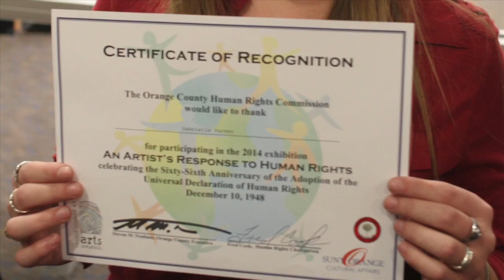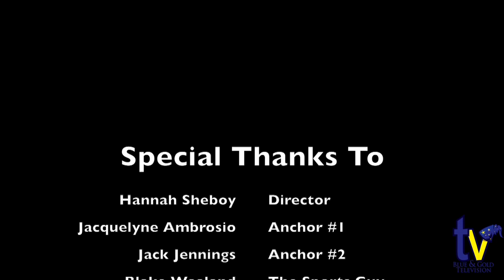BGTV - January 23, 2015